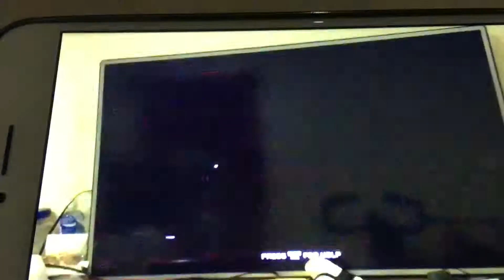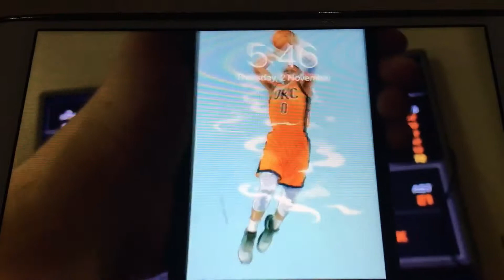2K Fans This is Russell Westbrook Highlights Triple Double MVP NBA2K17 with the Big Bang Music 🤗😌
Hi 👋 Guys Video Clip Courtesy By Me Please Stay Tuned For More Upcoming Videos, Updates and Matches Path to NBA2K18 continues right here and now I Love 💕 You Ghlyzel Leila My 2019 Prom Date, Danielle Sumbing and Job Louis Guard Yourselves 😊😇🤣😆🤗👀☝️😂🙏🤦‍♂️👍😁😃😀😉😔😮😡🤕👋⛅️☺️👌🙂😌😅😄🤔😐👻😆😊😌😁☺️😉😄🤣😃😂🙂😀😅😇 Philippines 🇵🇭 New Era